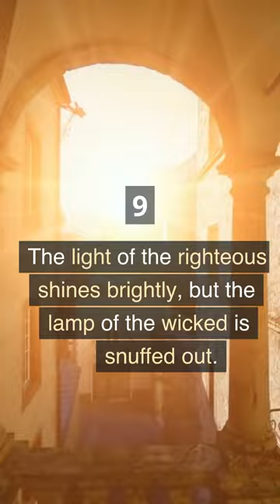Proverbs 13 : 9 - 17 | Bible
Proverbs 13 emphasizes the contrast between the wise and the foolish. The wise listen to instruction, seek knowledge, and walk in integrity, leading to prosperity and a fulfilled life. They use their words wisely and speak with discretion. In contrast, the fool is impulsive, reckless, and driven by their own desires, resulting in ruin and trouble. Hard work and diligence are valued, while laziness leads to poverty. The chapter urges the pursuit of righteousness, warns against associating with the wicked, and highlights the power of our words. Overall, it emphasizes the importance of wisdom, righteous living, and mindful speech.

| Daily Bible bites for Life |